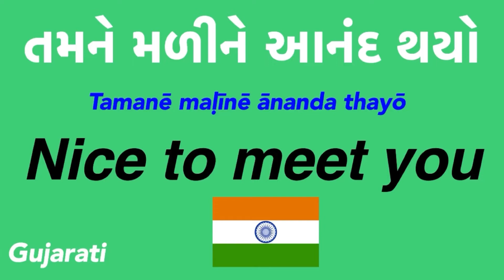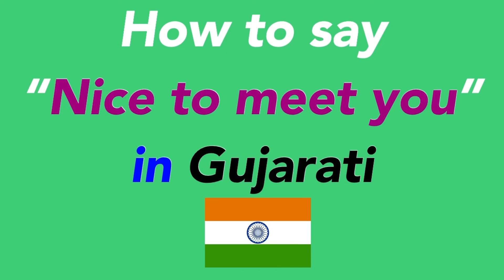How to speak “Nice to meet you” in Gujarati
language

speak

speak now

how to

study

let’s learn

youtube video

on youtube